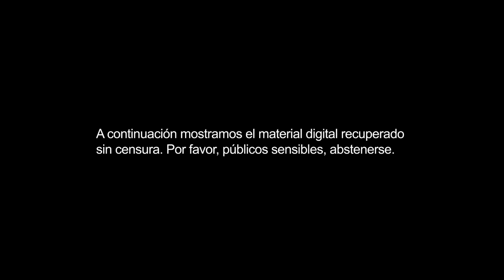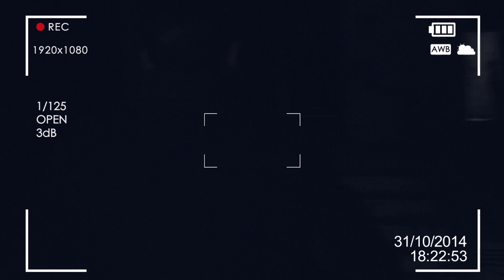Cata Extrema: Halloween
Desde el blog especializado en cerveza "El Jardín del Lúpulo", dentro de la sección "Cata Extrema", intentamos beber una cerveza que da mucho miedo... ¡Con un resultado escalofriante!